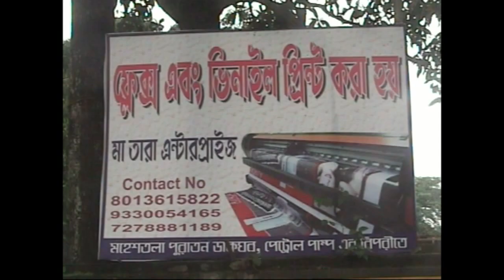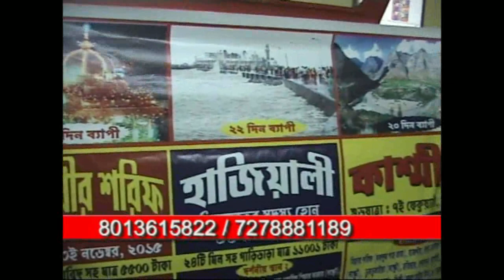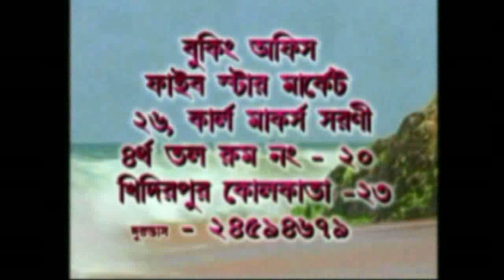বঙ্গশ্রী সংবাদঃ এনআরসি ও সিএএ এর প্রতিবাদে জনসভায় সিপিএমের বিকাশরঞ্জন ভট্টাচার্য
সিএএ এর প্রতিবাদে জনসভায় সিপিএমের বিকাশরঞ্জন ভট্টাচার্য